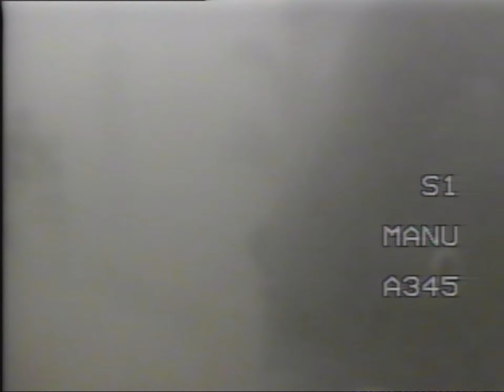Carp Side goes Underwater - Christian Grasshoff - Karpfenangeln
The next Dimension!